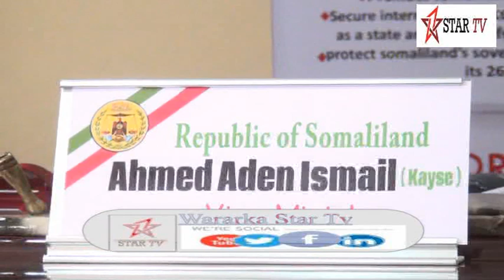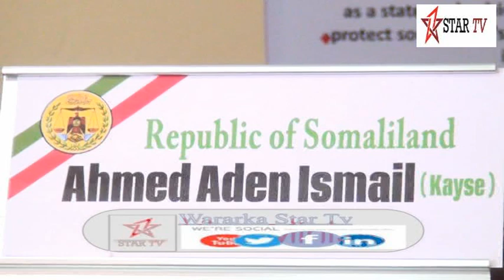DEG DEG XUKUUMADA SLAND OO SHEEGTAY IN MARXUUM MAXAMED CALI SAMATAR DANBI KA GALAY SOMALILAND